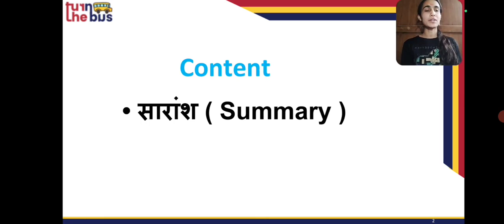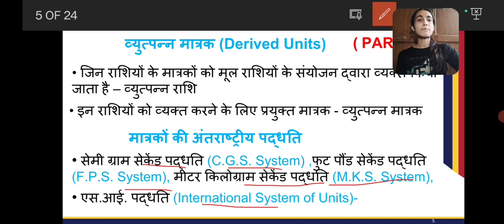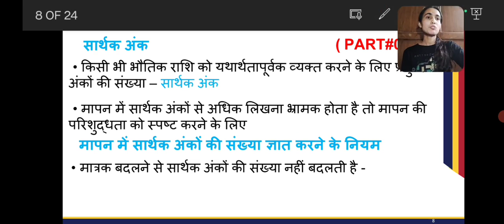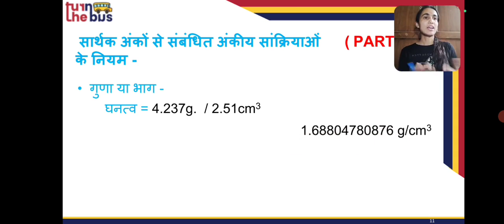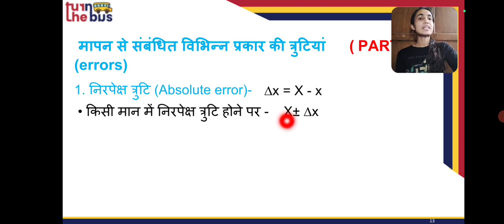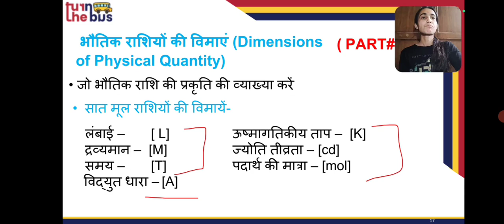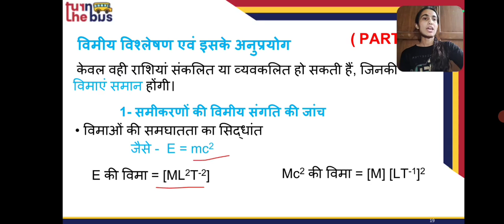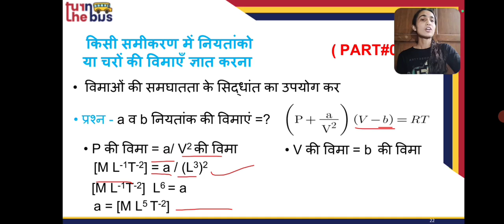Class 11 | Physics (भौतिक विज्ञान) | Ch 1 - Units and Measurement (मात्रक एवं मापन) | Part 10 | TTB